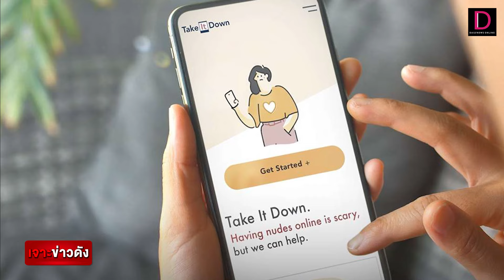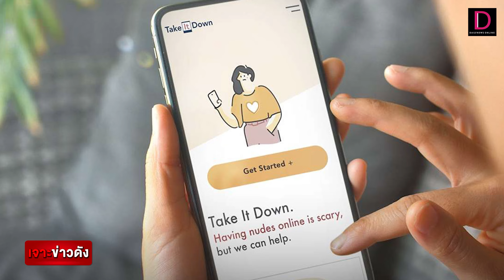ลบ "โป๊" หลุด ก่อน 18 หยุดเป็นเหยื่อ...ตลอดกาล | เจาะข่างดัง เดลินิวส์ 18/04/67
เดลินิวส์ชวนทำความรู้จักเว็ปไซต์ Take it down เทคโนโลยีช่วยลบอดีตที่ผิดพลาดของเด็กที่ตกเป็นเหยื่อ เพื่อเริ่มต้นชีวิตใหม่โดยไม่ต้องหวาดระแวง